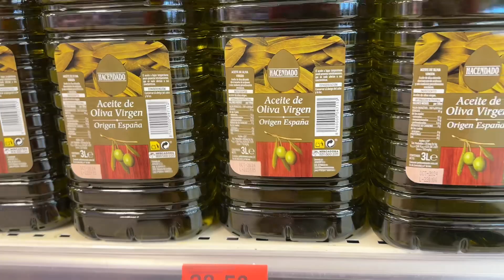Olive Oil Prices in Spain as of 17 May 2024